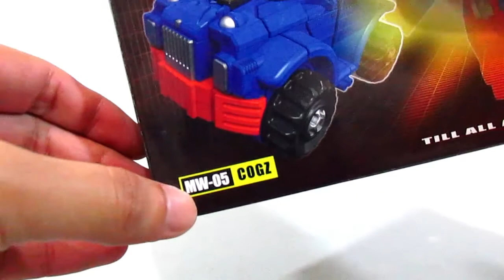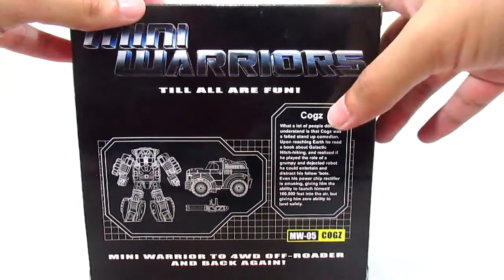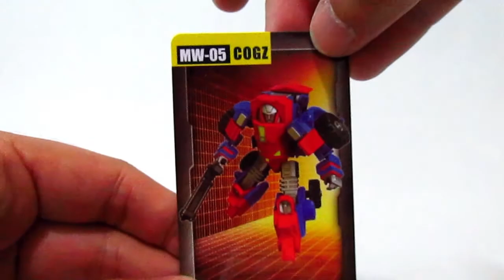Transformers 3rd Party iGear Cogz / a.k.a. Gears | Review #61 em português - BR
Review of toy Cogz aka Gears, 3rd Party, iGear. Video in portuguese.

Review do toy Cogz, conhecido como Gears, para a linha Classics, produzido pela empresa 3rd Party iGear. Vídeo em português-br.

Caixa / Package - 0:26
Modo carro / Car mode - 2:36
Comparação de tamanho  / Size Comparison - 3:28
Transformação / Transformation - 4:19
Modo robô / Robot mode - 6:16
Comparação de tamanho 2 / Size Comparison 2 - 9:33
Prós e Contras / Positive and Negative - 11:14
Encerramento / Ending - 13:53